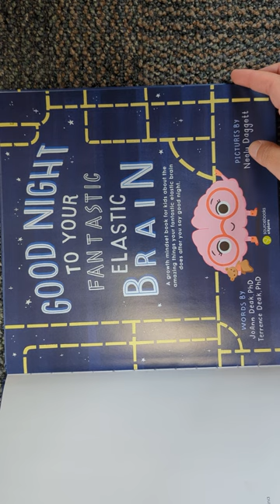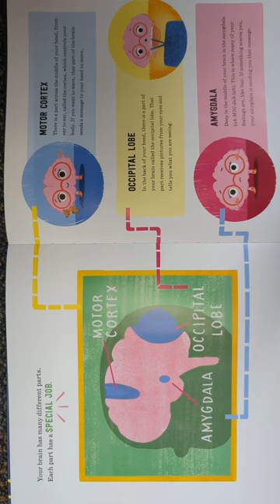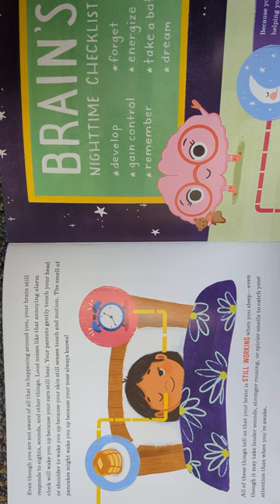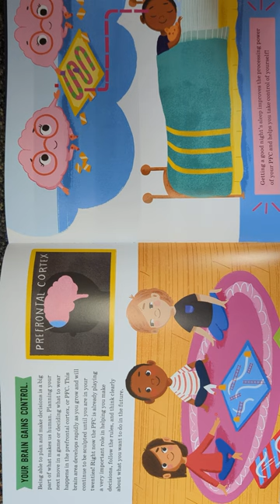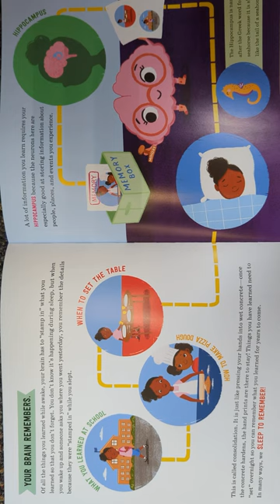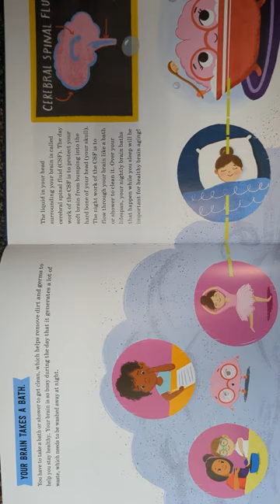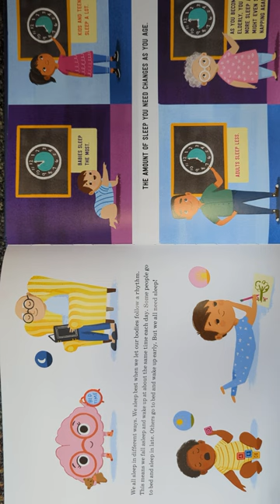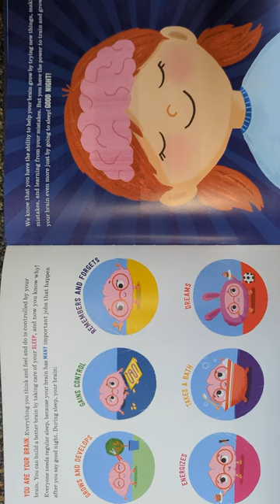Good Night to your fantastic Brain. Words by J Deak PHD and T Deak PHD, pictures by N Daggett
Good Night to your fantastic elastic Brain. Words by Joann Deak PHD and Terrence Deak PHD, pictures by Neely Daggett